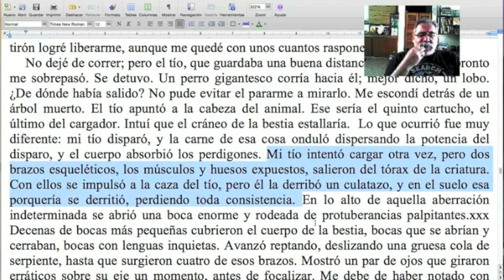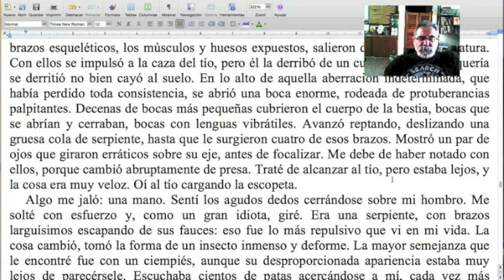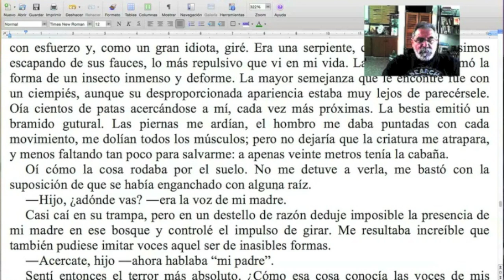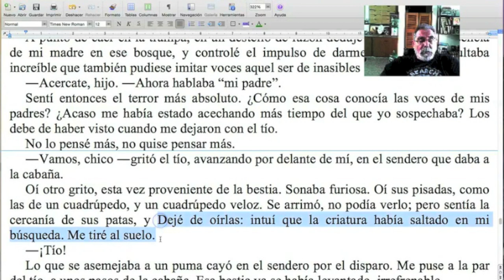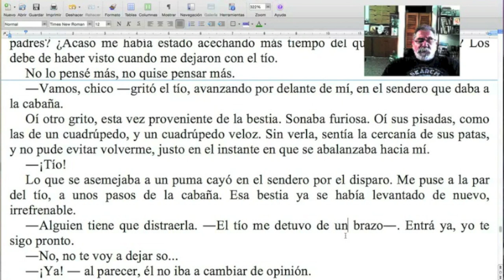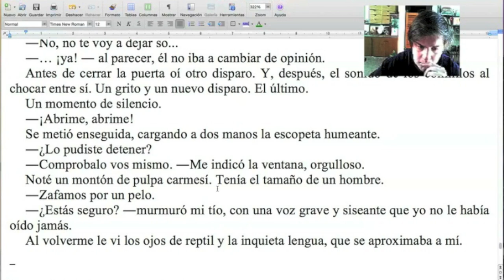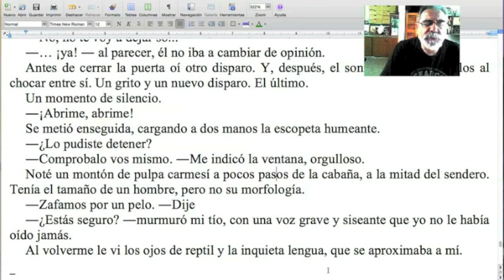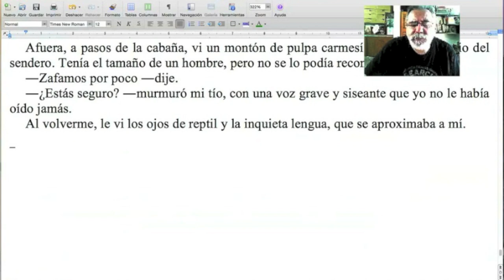Corrigiendo "La bestia de Proteo", de Lautaro Molendi (QUINTA y ÚLTIMA PARTE) / TCyC #234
Volvimos a las correcciones de cuentos completos, amigos de nuestra querida audiencia, como en su momento trabajamos con relatos de Pablo Laborde y Cristian Acevedo. Esta vez el cuento elegido para editar en vivo fue "La bestia de Proteo", de Lautaro Molendi. Con esta última entrega completamos el trabajo. ¡No se pierdan este nuevo Programa Central del TCyC, y muchas gracias por likearlo y compartirlo!